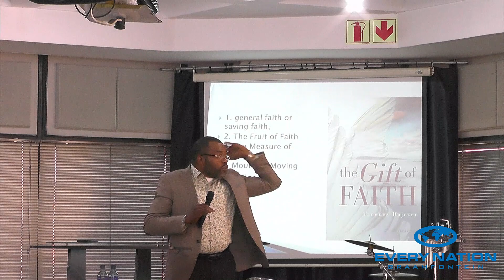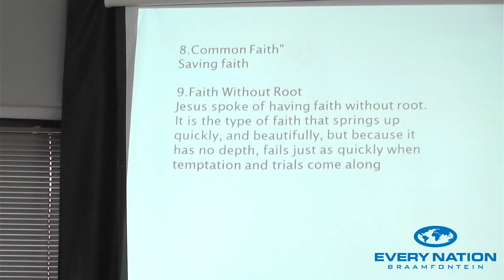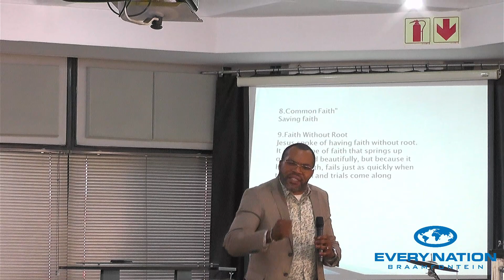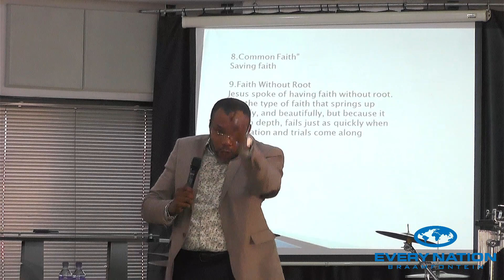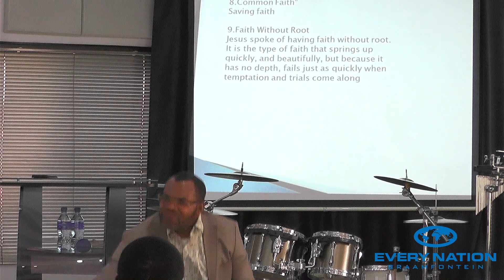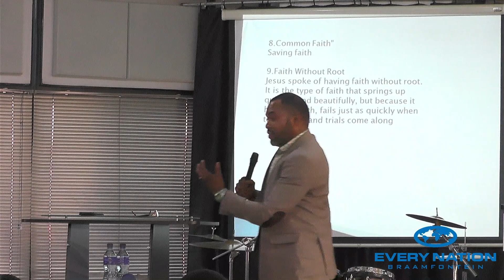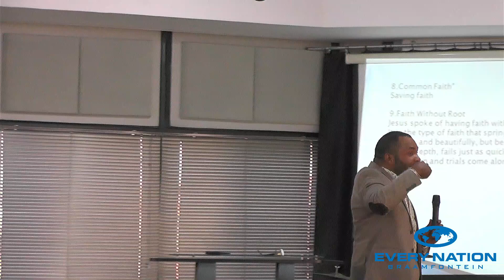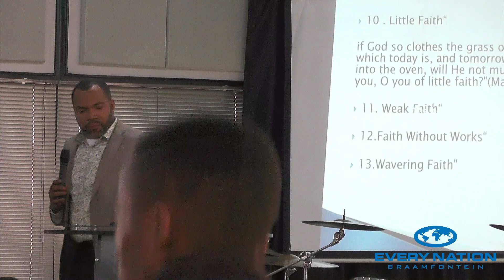Faith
2 Tim 4:7

I have fought a good fight, I have finished my course, I have kept the faith: